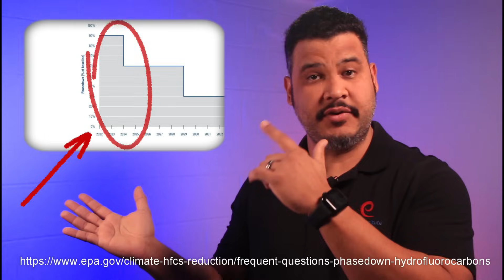Did You Know-R410A is going away??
The HVACR industry is experiencing a revolution, and it's essential to keep up with the latest developments. Here's what you can expect to explore:

🌟 Eco-friendly refrigerants – Say hello to low GWP and no ODP alternatives.
🔥 Handling flammable refrigerants – Safety first!
❄️ Perfecting system commissioning – Achieving the ideal balance.
💡 Advanced electronic processors – Control temperature, humidity, and IAQ effortlessly.
⚙️ Inverter Driven compressors – Powering variable capacity like never before.
🌬️ Cold Climate Heat Pumps – Defying the freezing temperatures.

Don't get left behind – watch this video, and let's navigate the future of HVACR together! 🌍💨